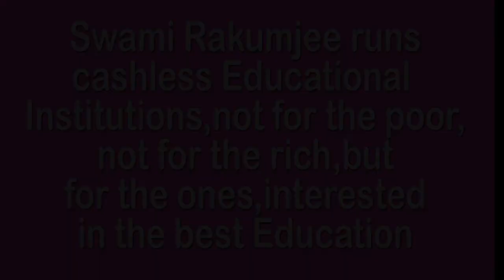BHAGAVAD GITA (15) THIS WILL END SUFFERINGS by Swami Rakumjee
771st20522 Bhagavad gita (15) "Happiness which comes from long practice, which leads to the end of suffering, which at first is like poison, out at last like nectar-this kind of happiness arises from the serenity of one's own mind" by Swami Rakumjee, recorded at the Rakumjee Ashram Devanahalli Taluk, Bangalore rural Karnataka India. Dharmadhikari Swami Rakumjee runs Cashless Educational Institutions not for the poor nor for the rich, but for the ones interested in the best education.Donate
This link follows on Facebook, Instagram, Youtube.